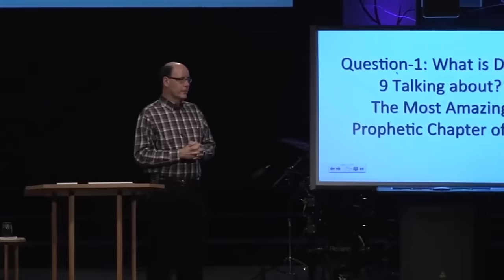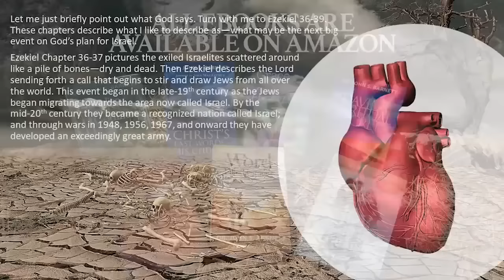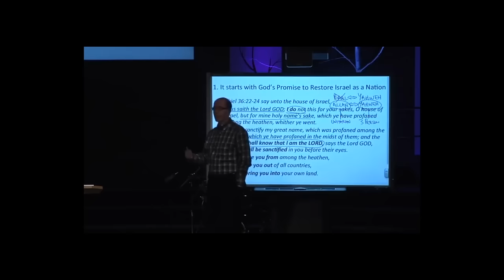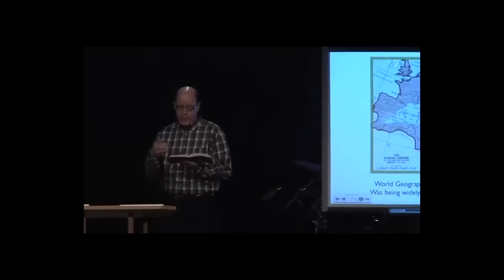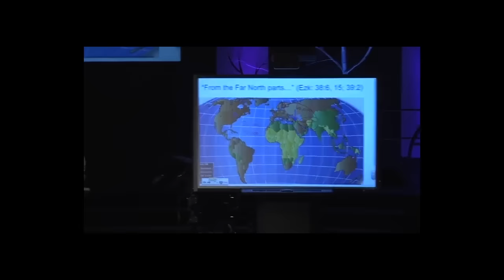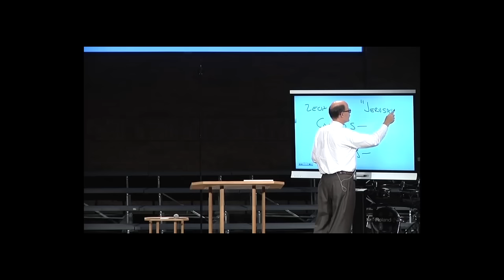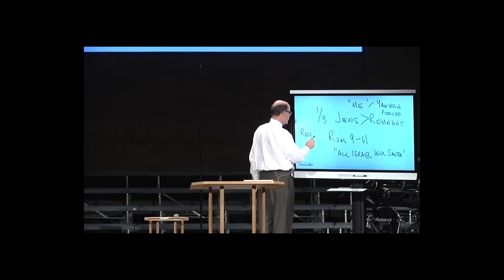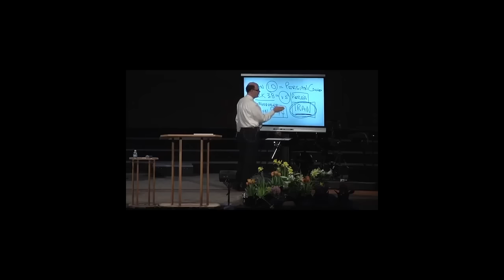WATCH IRAN--GOD SAYS SATAN'S PRINCE OF PERSIA IS THE KEY TO THE END OF THE WORLD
Have you noticed how much Iran is in the news about the War in Gaza?

Have you noticed the US Navy is on the move to the Middle East?

Have you noticed Iran, Russia, and China seem  to be working together?

Does any of that mean anything Biblically & Prophetically?

YES

In months if not weeks, the bitterest enemy of Israel, the home of the dark prince of Persia—Iran, will possess the start of a growing arsenal of thermonuclear death and destruction to place at the top of their missiles. Their version of Islam considers “martyrdom in the cause of Allah” to be the ultimate act of faith.

Today we are in the greatest nuclear peril that has ever existed. We no longer have two nuclear-armed superpowers with their own countries and interests to protect. We now have religious fanatics with everlasting hatred for Israel, America, Jews, and Christians—with the capability to launch and detonate atomic weapons at any time.

We are on the final lap of teaching NextGeneration, in-country, self-supported missionaries in this month's courses.

Through the end of this month, we are teaching Old Testament Theology, Personal Discipleship & Eschatology using Jesus' favorite End Times prophet named--DANIEL!!

     Welcome to the widest-touching chapter in God’s Word. Daniel 9 shows us how God wants us to pray (something we are to do frequently); how we are to study prophecy (something God recommends); and how God plans to show us the end is near (something very important and fascinating); and why we should believe the Bible is true (critical among the doctrines to be assured of).

All that plus the clearest explanation of the timing of the Tribulation, God’s view of world history, and so much more you should just watch the video rather than me trying to explain it all!

     Jesus Gave A Simple Map: Jesus offers us a map of the future that is flawlessly accurate and a guide for us to understand history—past, present, and future.

When God Almighty who rules from Heaven over all the affairs of mankind, gave to Daniel a snapshot of all the ages left for mankind,
God says this is all there will be to the end.

JESUS SAYS—Jerusalem is God's Clock Counting Down the End of the World!  The close of world history is tied to this little city, called Jerusalem.

All the world will focus on Jerusalem as the Wrath of God is poured out in the Tribulation. Fallen human history culminates with Jesus Christ's descent to the Mount of Olives, in Jerusalem—as Earth’s Creator returns to Jerusalem, to restore His fallen Paradise.